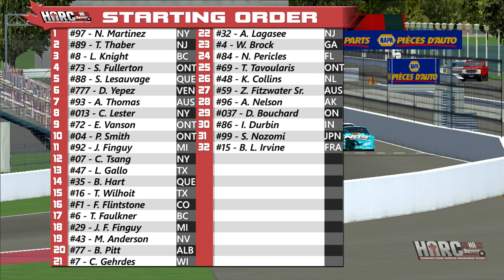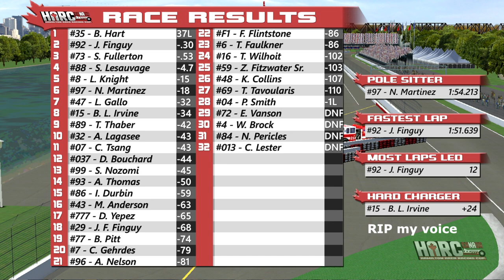2021 HARC Can-Am Series Canada Tour | Race 5: Montreal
The legendary Circuit Gilles Villeneuve serves as the first road-course race of the season and the midpoint on this tour of Canadian race tracks. This track features long straights, big braking zones and little margin for error, and the drivers will have to tackle it for 37 laps in the longest race of the season. This race poses a unique challenge, forcing drivers to balance risk and reward and pace with pit strategy more than any other this season. Who can rise to the challenge and hear the cheers of the Montreal crowd?

Soundtrack: "Battle with Prince Mush" - Paper Mario: The Thousand-Year Door
"Donning the Blue Sky" - Atelier Sophie 2: The Alchemist of the Mysterious Dream
"TIGAR" - Blue Reflection
"The Merciless Savior - Faceless" - Falcom JDK Band